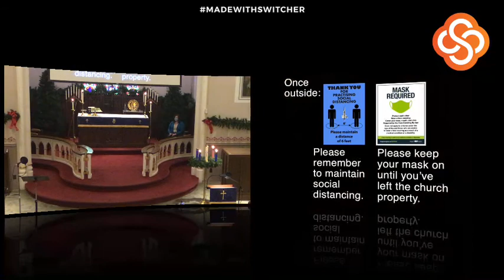Third Sunday of Advent - Dec 13, 2020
We look forward to the coming of the Christ Child as we celebrate the Third Sunday of Advent.